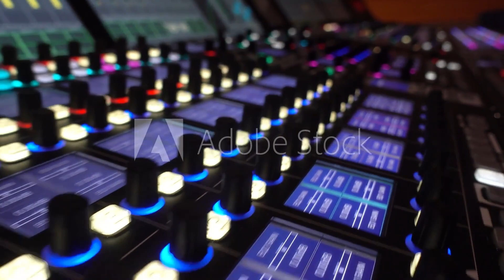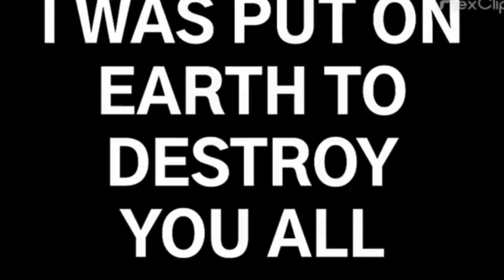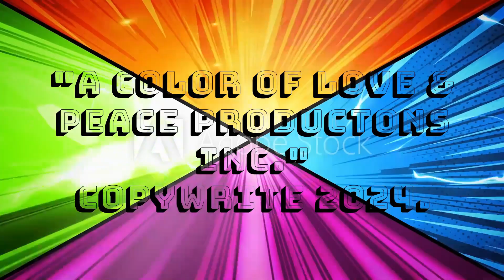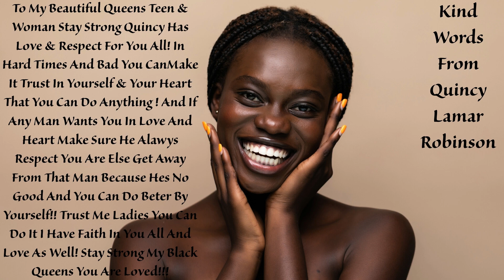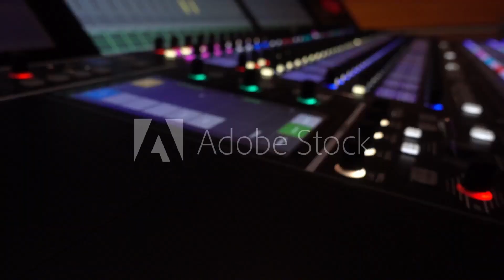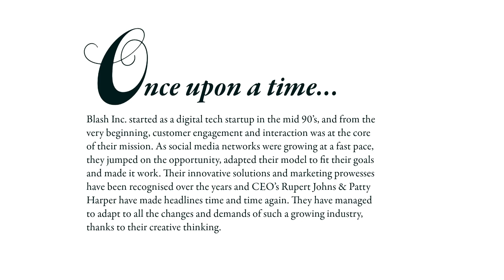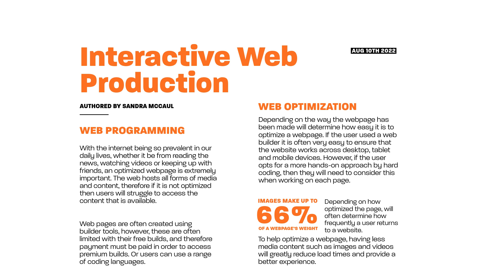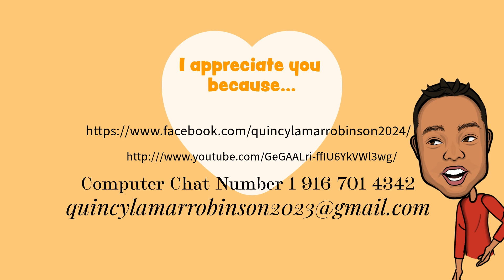A Color Of Love & Peace Productions Inc Copywrite 2024. Welcome To My World!! An Animated Movie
A Color Of Love & Peace Productions Inc. Copywrite 2024. Quincy Lamar Robinson Presents A Color Of Love & Peace Productions Welcome To My World!!! An Animated Cartoon Movie - June 13, 2024.at 15.35.15

"A Color Of Love & Peace Productions Inc."  Copywrite 2024.
                                Quincy Lamar Robinson Presents,...
                          "A Color Of Love & Peace Production's"
                                        Welcome To My World!!!
                                      Sacramento CA, USA. 95833
                                        Director & Production Artist
                        Artist/Computer Graphics Artist/Cartoonist/Digital
                                  Photographer/Music Media Film Editing
             Photographer/Music Media Film Editing & Motion Graphics
                     Artist/Animation Artist By Quincy Lamar Robinson
                                                 The God Of Art!!!
                                I Crown Myself King Of Abstract Art
                           Computer Chat Number 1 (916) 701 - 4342
                               "A Color Of Love & Peace Productions"
                                                            2024.